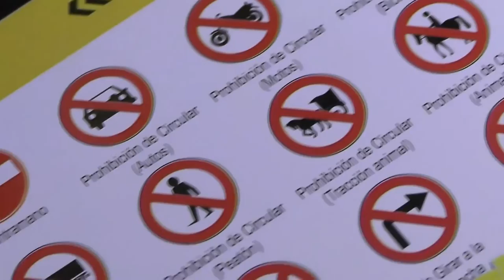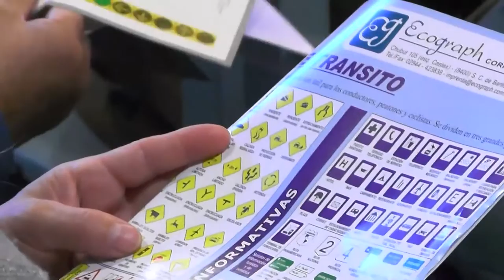Carreras valoró la tarea de la Asociación de Mujeres Conductoras Bariloche